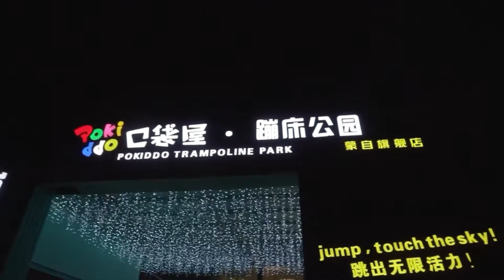Want to practice traditional and mysterious Eastern Kung Fu?-skystepper or skywalker is good choose